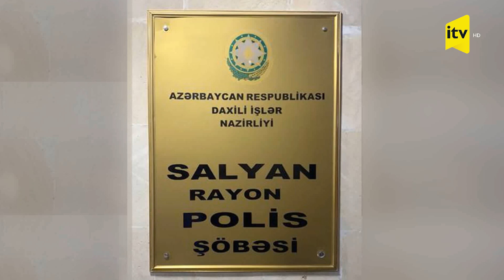Bibisi dəfn ediləndən sonra gecə dostları ilə gəlib, qəbiri açdı, meyitin qızıl dişlərini çıxardı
Salyan Rayon Polis Şöbəsinə rayonun Arbatan və Kürqaraqaşlı kəndləri ərazisində yerləşən qəbiristanlıqlarda iki qəbrin naməlum şəxs və ya şəxslər tərəfindən qazılması, eləcə də dəfn olunmuş şəxslərin qızıl dişlərini oğurlanması barədə məlumat daxil olub.

DİN-in Mətbuat Xidmətinin Şirvan regional qrupundan İTV-YƏ verilən məlumata görə, daxil olan məlumatla əlaqədar dərhal polis əməkdaşları tərəfindən müvafiq araşdırmalar aparılıb və hadisəni törədənlərin müəyyən edilərək saxlanılması istiqamətində təxirəsalınmaz istintaq-əməliyyat tədbirləri həyata keçirilib.

Aparılan tədbirlər nəticəsində qeyd edilən hadisələri törətməkdə şübhəli bilinən şəxslərin Abşeron rayon sakinləri Abas Abasov, Xəyal Mustafayev və Rəsul Elyasov olduqları müəyyən edilib və onlar saxlanılaraq Salyan RPŞ-nə gətiriliblər.

İlkin dindirilmə zamanı hər üç şəxs törətdikləri əməli etiraf ediblər. Aparılan araşdırmalar zamanı məlum olub ki, A.Abasov, X.Mustafayev və R.Elyasov mayın 7-də gündüz saatlarında rayonun Arbatan kəndi ərazisində yerləşən qəbiristanlığa gələrək sonuncunun vəfat edən bibisinin məzarını qazıb, onun iki qızıl dişini çıxararaq oradan uzaqlaşıblar. Gecə saatlarında isə adı çəkilən şəxslər rayonun Kürqaraqaşlı kəndi ərazisində yerləşən qəbiristanlığa gələrək bu səfər başqa bir məzarı qazıblar və orada dəfn olunan şəxsin 4 qızıl dişini götürüblər. Hadisədən sonra rayonu tərk edən dəstə üzvləri qızıl dişləri sataraq əldə etdikləri pulları öz aralarında bölüblər.

Saxlanılan zaman A.Abasovdan və R.Elyasovdan narkotik maddə olan heroin də aşkarlanaraq götürülüb.

Faktla bağlı Salyan RPŞ-nin İstintaq Bölməsində cinayət işi açılıb, saxlanılan şəxslər barəsində həbs qətimkan tədbiri seçilib. Araşdırmalar davam etdirilir.